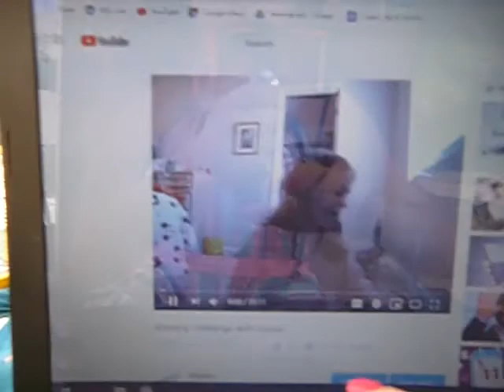part 3 of 12 hours